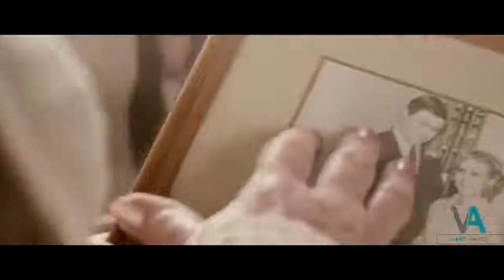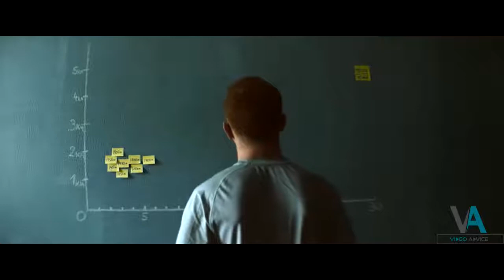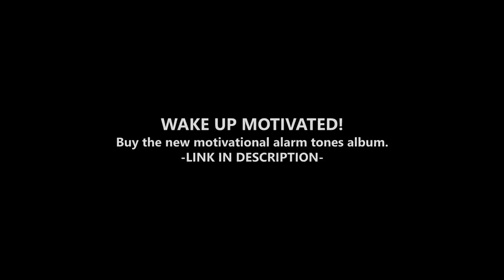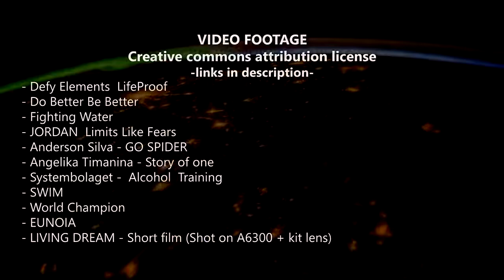STOP WASTING ANY MORE TIME Life Changing Motivational Video 2018